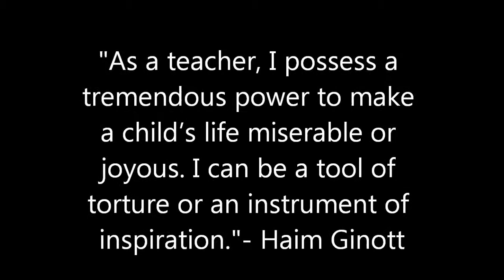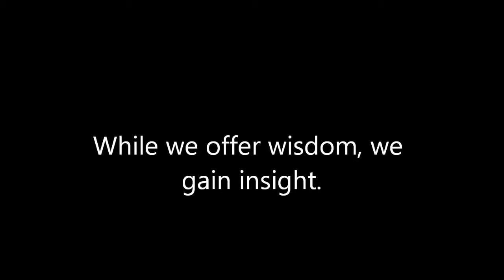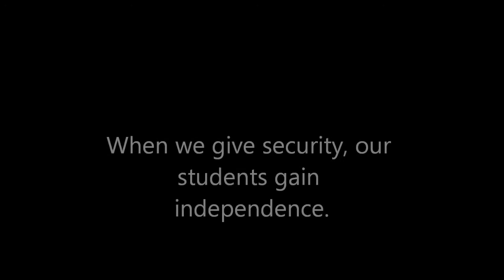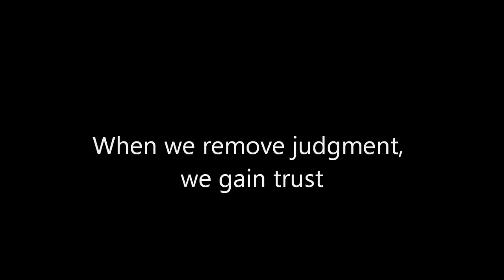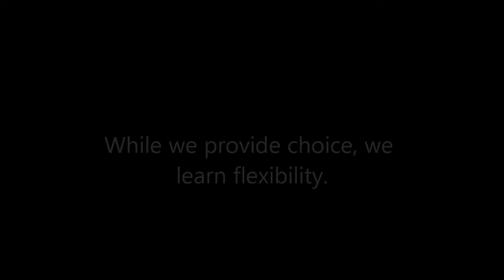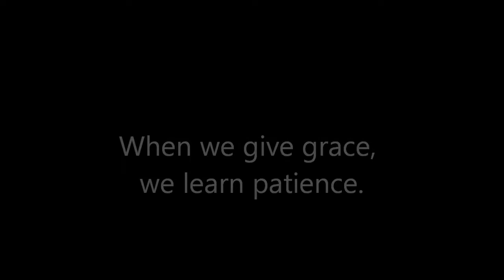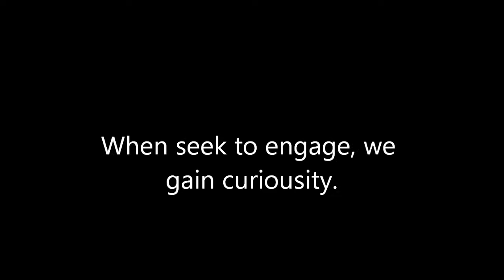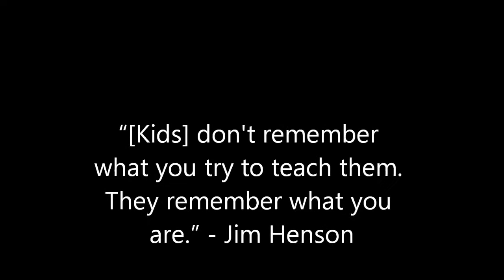AMS movie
teacher appreciation video